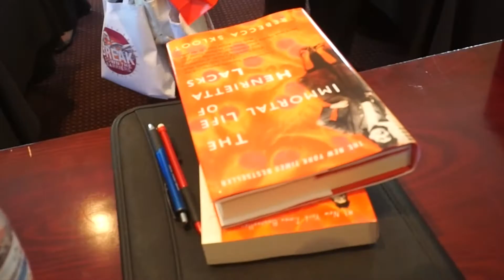MEETING HENRIETTA LACKS' FAMILY x Vlog #2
Hey everyone! My name is Mona and I'm a first year medical student. In honor of black history month I wanted to share this really cool opportunity I had to meet the family of Henrietta Lacks and Rebecca Skloot, the author of The Immortal Life of Henrietta Lacks. I hope this vlog was both educational and insightful.

Background information on Henrietta Lacks and HeLa cells:

Henrietta Lacks was an African American woman who's tissue samples led to the discovery of the first regenerative cell line known to man. So why was this such a big deal? In order to learn about how human cells work and how diseases and treatments affect humans, medical researchers must grow cells in the lab. Prior to the discovery of Henrietta's cells (now termed HeLa cells), scientists had been trying to grow cells in the lab for decades without success. HeLa cells were the first cell line discovered that could regenerate indefinitely, making them “immortal” and useful in the study of numerous diseases.

In 1951, a scientist at Johns Hopkins Hospital discovered these regenerative cells using tissue that was taken from Henrietta (without her consent) while she was being treated for cervical cancer. Her cells quickly became invaluable to medical research—yet she was not credited as the donor for decades. Little was known about Henrietta or where HeLa cells came from prior to release of Rebecca Skloot's book, The Immortal Life of Henrietta Lacks.

HeLa cells have arguably been the greatest discovery in modern medicine and medical research, yet neither Henrietta nor her family were ever compensated for their contributions. HeLa cells were essential to developing the polio vaccine and have been used to study HIV, herpes, Zika, measles, and mumps to name a few. HeLa cells were the first human cells to be sent into space in order to see what would happen to cells in zero gravity. Countless scientific developments used HeLa cells, including cloning, gene mapping and in vitro fertilization. Additionally, Henrietta's story brings up a lot of concerns of medical ethics and the laws behind obtaining proper consent in medical research.

Special thanks to Paine College and Augusta University for making this event happen.

"Thank you, Henrietta" pins were from @coloringpins on IG.

Edit: Victoria Baptist is the great-granddaughter of Henrietta Lacks (not granddaughter).